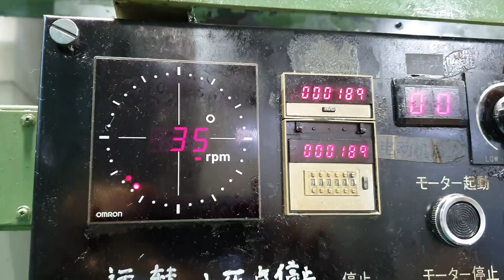TP-65D (#11983 / 1994. 6)